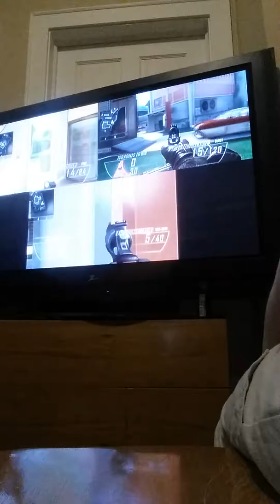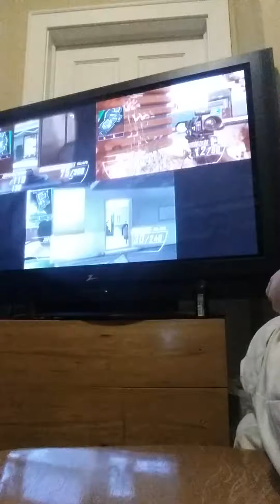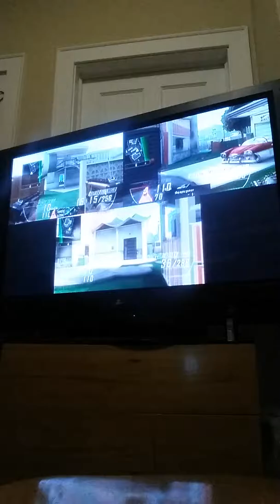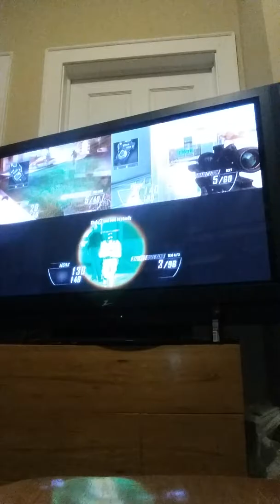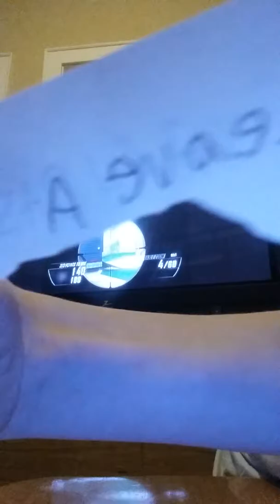CRYBABY ZACHARY - Call Of Duty Black Ops 2 Funny Moments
First Game
Lindsey                                                200
Stuart                                                 150
Me                                                         140

Second Game
Stuart                                                 200
Me                                                         180
Liam                                                       40

Friends In The Videos Channels